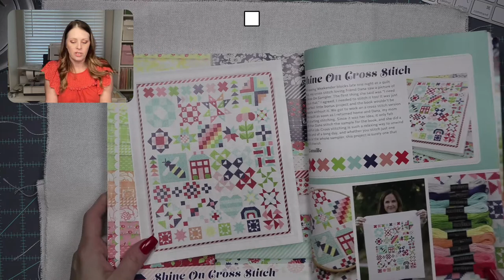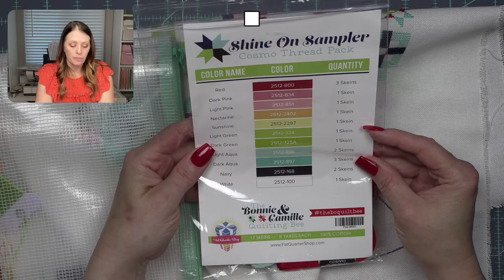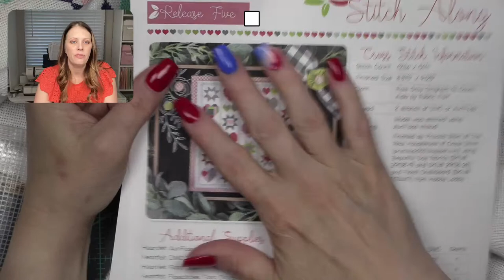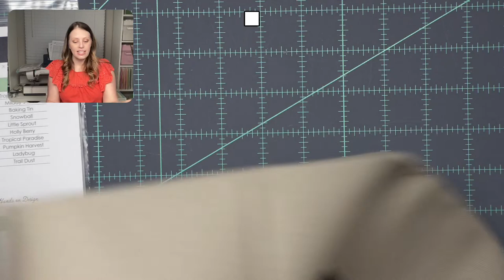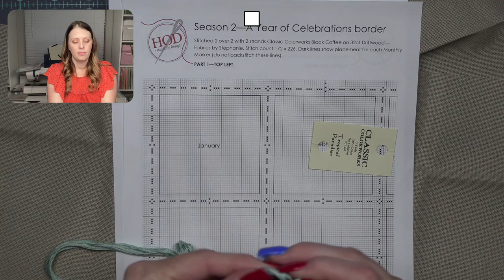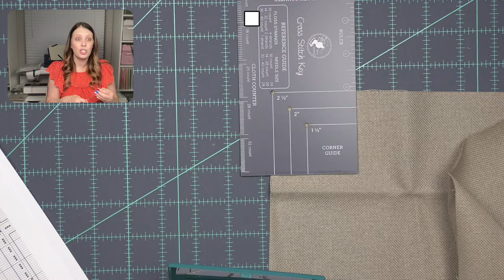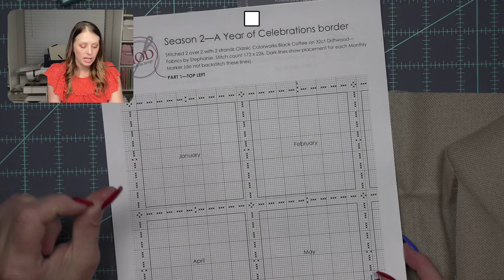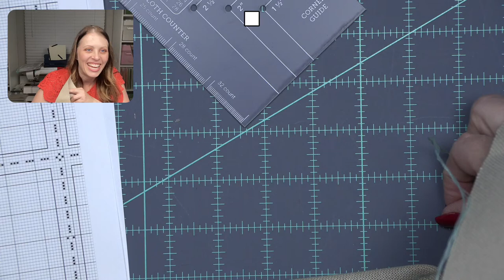FLOSSTUBE Stitch With Me | Stitch In Hand, 14 count vs. 25 count, How To Start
✂️ PRODUCTS USED ✂️

🪡 Floss Color Changes: Aurifloss (2250, 2610, 2311), DMC (930, 3328)
🪡 Pale Gray Gingham 14 Count Aida 18" x 27" Cross Stitch Cloth Fabric Flair
💡Border Color: Aurifloss 2610
💡Row One Colors: #1: DMC 930, Aurifloss 2311, #2: all colors, #3: Aurifloss 2610, DMC 930, Aurifloss 2250, #4: Aurifloss 2610, DMC 930, #5: Aurifloss 2311, DMC 930, Aurifloss 2250, #6: DMC 930 & 3328, Aurifloss 2250
💡Row Two Colors: #2

‣ Hands On Design Season 2 - A Year of Celebrations Continues Cross Stitch Pattern
🪡 Prim 25 Count Lugana 27" x 36" Vintage Cross Stitch Cloth
🪡 Kimberly's Season 2 - A Year of Celebrations Continues Classic Colorworks Starter Thread Pack

‣ Shine On from The Bonnie & Camille Quilt Bee Quilt and Cross Stitch Book
🪡 Cloud 25 Count Lugana Evenweave 19" x 27" Vintage Cross Stitch Cloth

LINKS MENTIONED IN VIDEO:

STREAMING SOFTWARE USED:
➤ LET’S BECOME FRIENDS!!